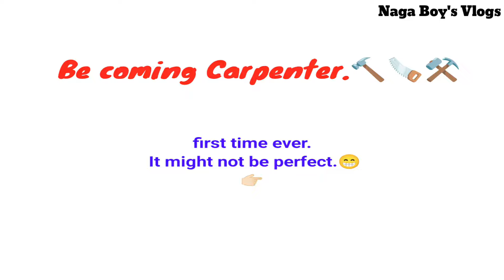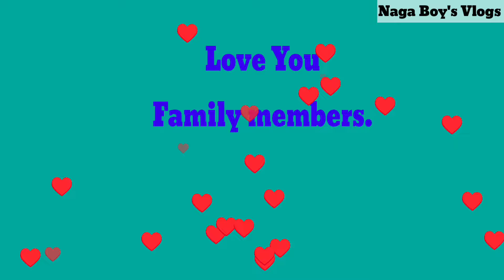Life Journey ♥️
Love your work ♥️